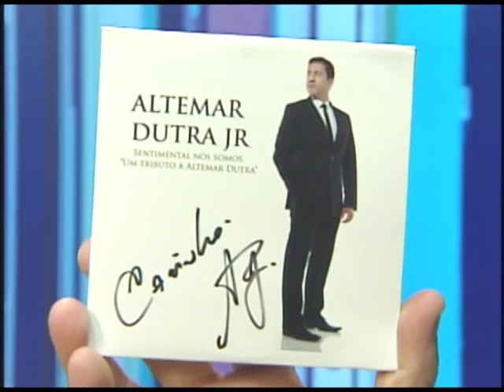[TRIBUNA SHOW] Altemar Dutra Júnior